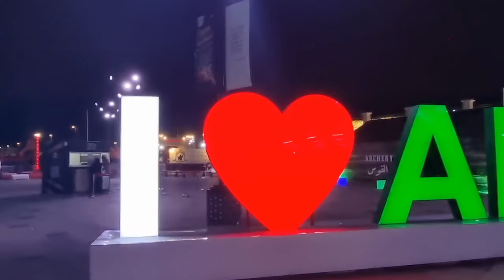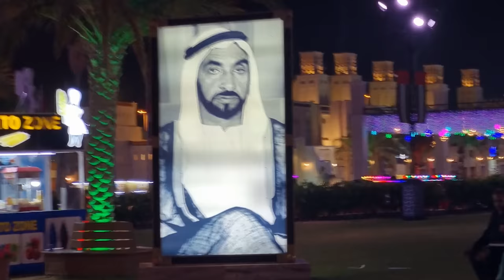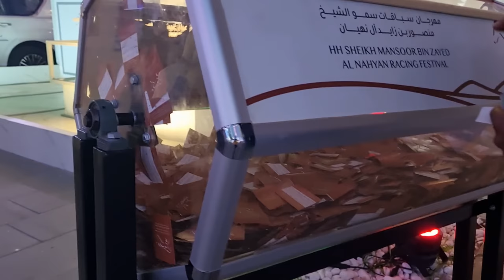"Zayad festival city abu Dhabi"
The Sheikh Zayed Festival is a cultural entertainment Festival to celebrate the authentic noble values of Emirati society and pass on their pride and honor to future generations and the whole world.